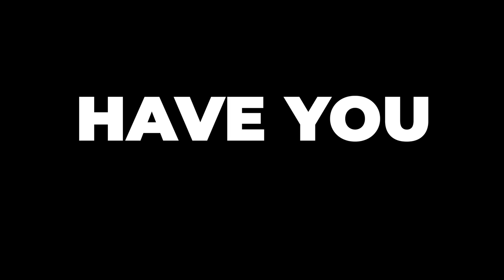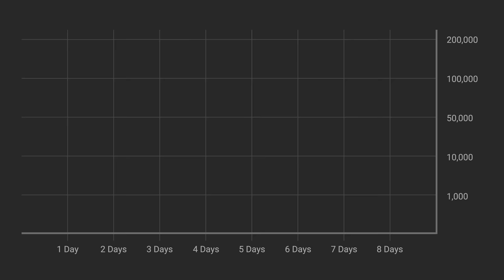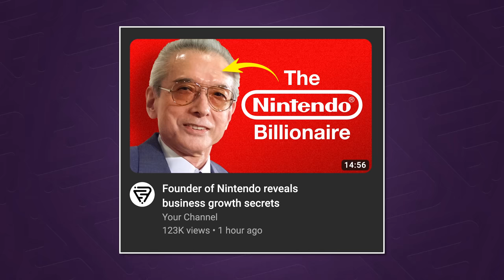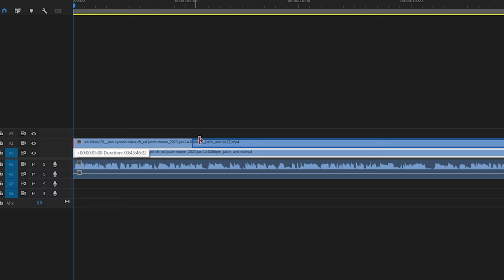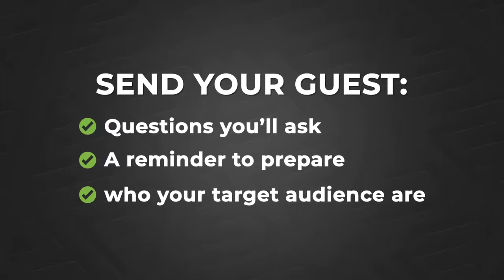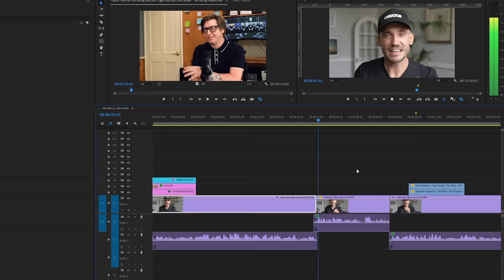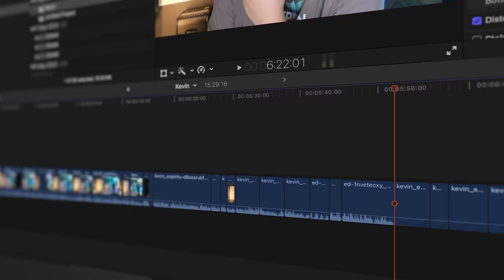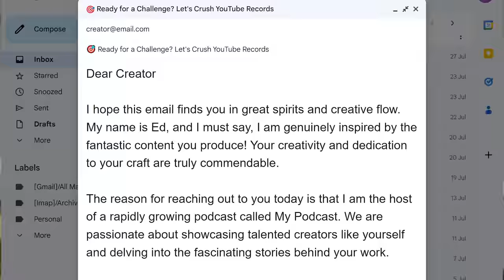Stuck for ideas? Try making this video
I'd highly recommend trying out this video style, it's a beast for views and can blow up even if you don't have fancy kit.

0:00 Have you noticed this?
0:40 What is this video & why you should make it
2:06 Rule#1 -  Why you don't need famous faces
2:53 Rule #2 - The ultimate production tip
4:10 Rule #3 - Stops this video working
4:55 Rule #4 - This makes all the difference
5:38 Rule #5 - This wrecks retention
6:36 Rule #6 - Delete
7:35 Secret revealed
8:34 How to find great guests
9:25 The mega bonus